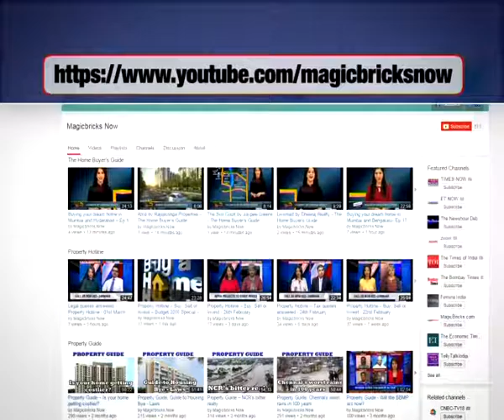Sasikala Natarajan unanimously elected as AIADMK Gen Secy - The News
Sasikala Natarajan has been unanimously elected as the AIADMK Gen Secretary in a crucial AIADMK meet held earlier in the morning (Dec 29).

While Natrajan had been shying away from the post, the resolution has been passed at the general council meet - with over 2,000 party members - at the party's headquarters at Vanagram, Chennai.